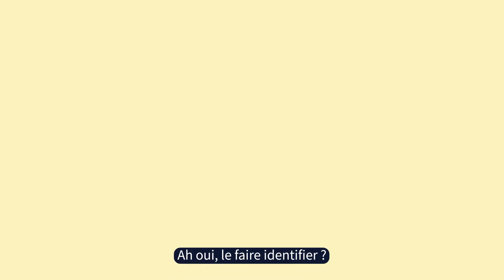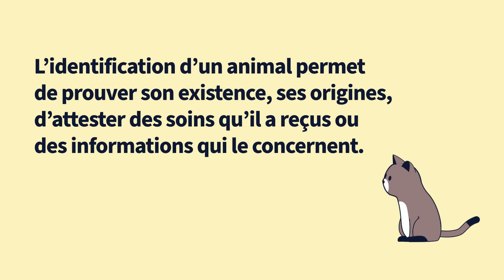I-CAD / Qu’est-ce que l’identification d’un animal ? (version sous-titrée)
Première étape d’une démarche responsable et protectrice, l'identification, par puce électronique ou tatouage, est le seul moyen de lui donner une identité et de vous rattacher à lui, puisque le numéro d’identification unique qui lui est attribué est officiellement lié à vos coordonnées dans le fichier national I-CAD.